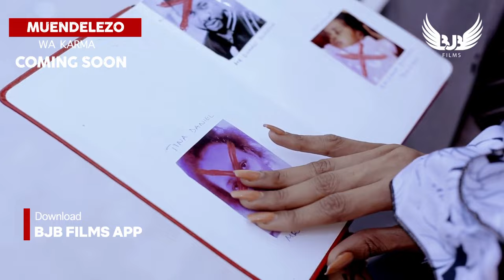Muendelezo wa Karma | Trailer | BJB Films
Pakua App ya BJB FILMS ili upate kutizama KARMA, link 👇🏾👇🏾👇🏾👇🏾👇🏾